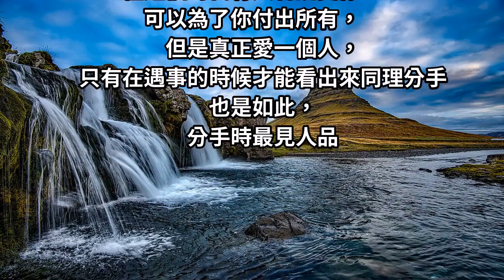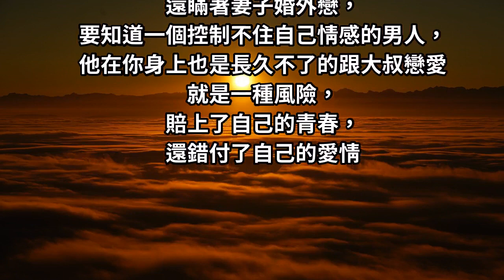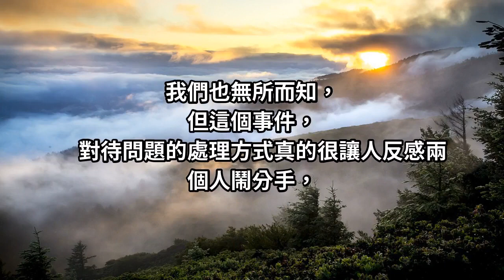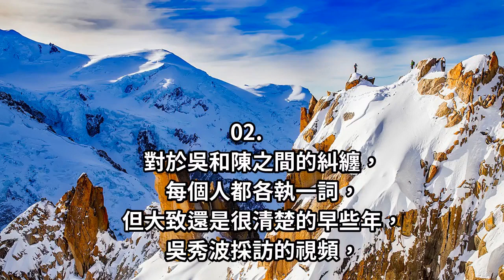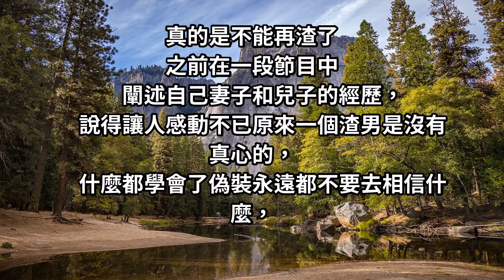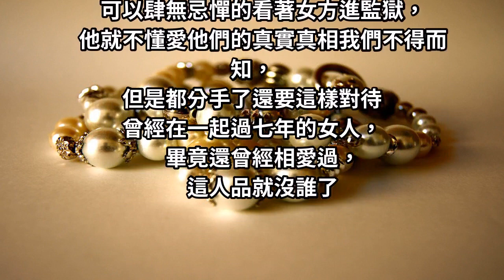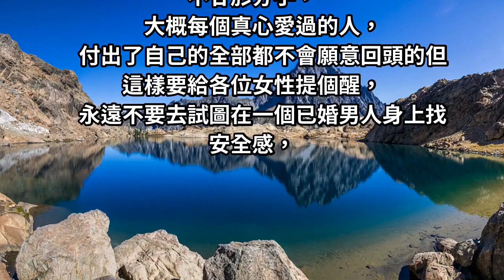他真的是不能再「渣」了！ 一個人會「出軌」， 人品就已經是否定的， 他不可能給你幸福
其實一個人的人品，
從你跟他相處久了就知道得差不多了.